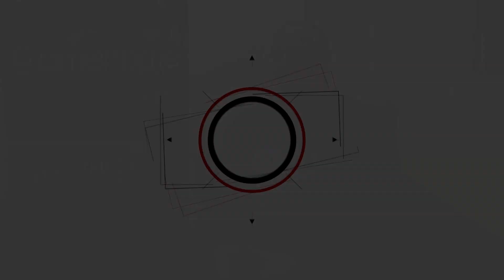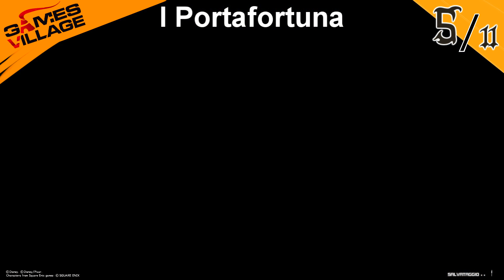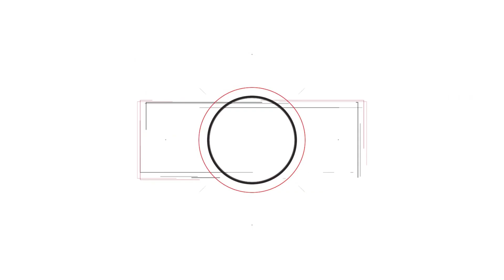Kingdom Hearts 3 | Guida ai portafortuna [MOSTROPOLI - MOSTROPOLIS]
Ecco la nostra video guida dedicata a tutti i Portafortuna di Kingdom Hearts 3 presenti nel mondo Mostropoli.

Se i nostri video vi piacciono, fatecelo sapere!

Questo invece è il nostro sito, GamesVillage.it, ricco di recensioni, news e tanto altro:

Alla prossima!